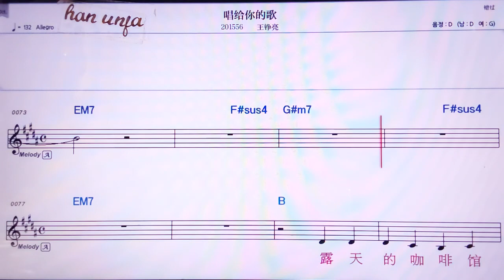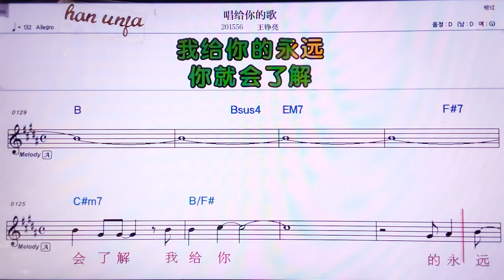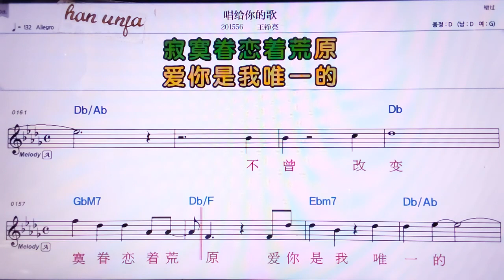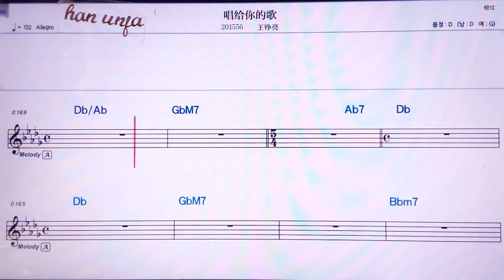💖창게이니더꺼/ 왕쩡리양 👍MR,노래방, 악보, 코드,Karaoke With Sheet Music